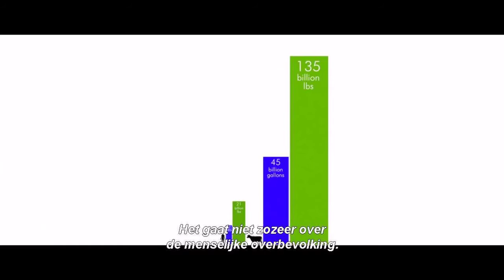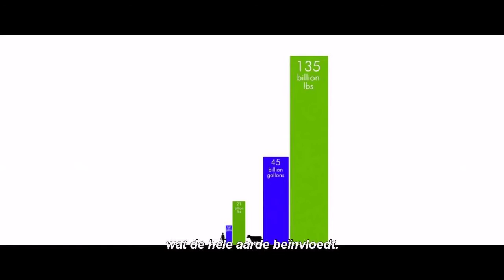Cowspiracy - Population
Het lijkt wel alsof milieuorganisaties en politieke partijen bewust de vleesconsumptie vermijden als het gaat om het milieu. Terwijl onze massaconsumptie van vlees een substantieel deel bijdraagt aan het enorme verbruik van water en het broeikaseffect.